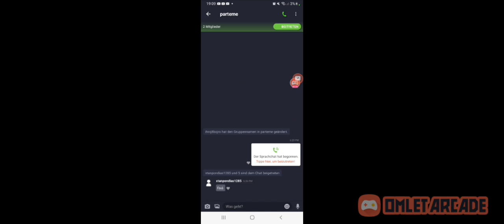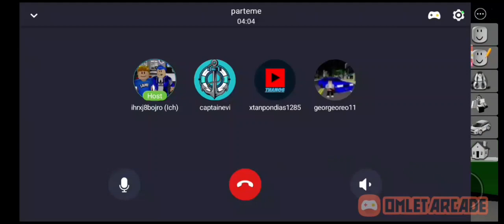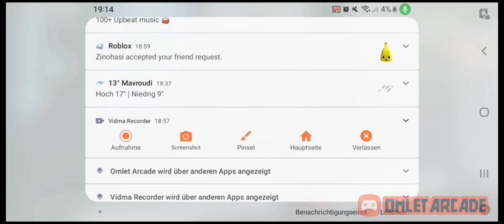Παιζω με τους φαν μου